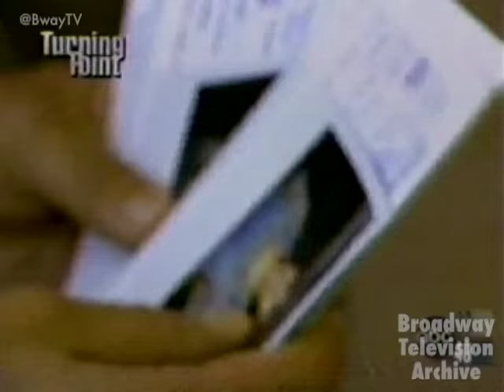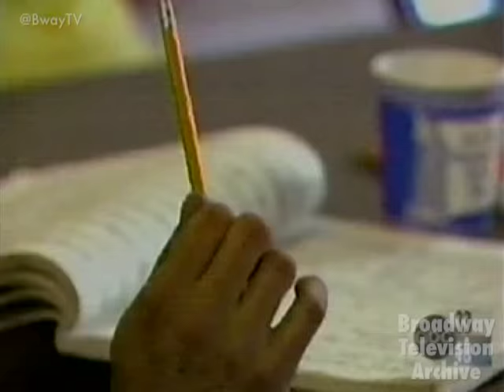The Recasting of ANNIE (World News Tonight with Peter Jennings 1997)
World News Tonight report on the replacing of Joanna Pacitti with Brittany Kissinger in the 1997 Broadway Revival of ANNIE.